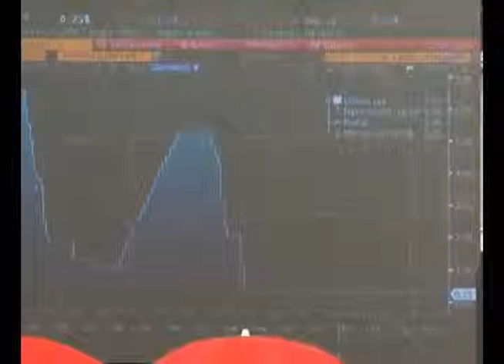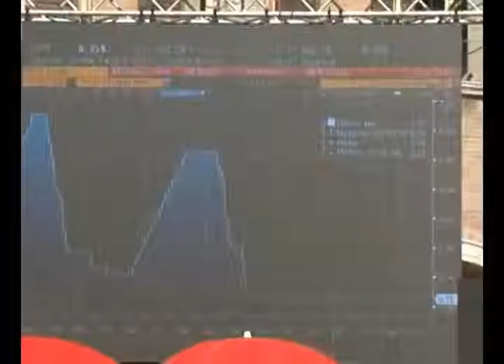Federico Rampini | Moneta e debito | festivalfilosofia 2015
Federico Rampini discute il rapporto tra moneta e debito e le conseguenze della crisi economica, tanto nella finanza, quanto per la vita quotidiana.

Federico Rampini
Moneta e debito
festivalfilosofia 2015 | ereditare
Domenica 20 Settembre 2015
Modena